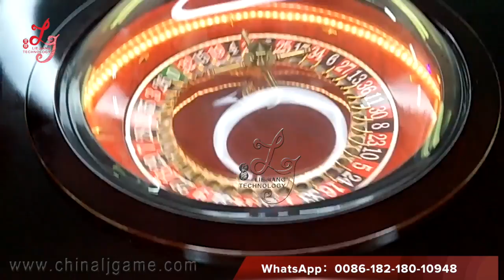8 Players Electronic Jackpot Roulette Games Gambling Ruleta Casino Equipment Machines For Sale